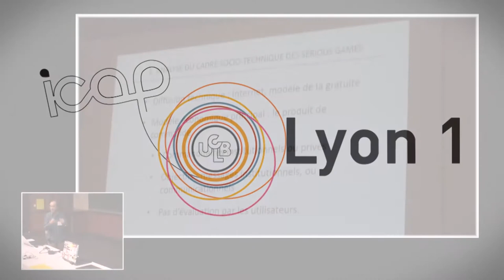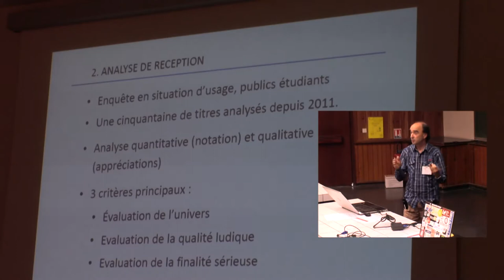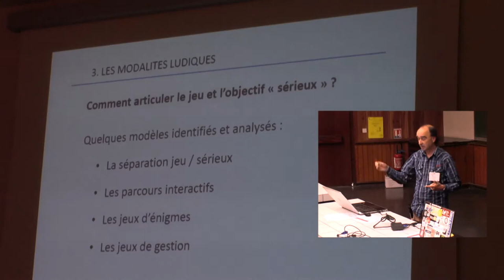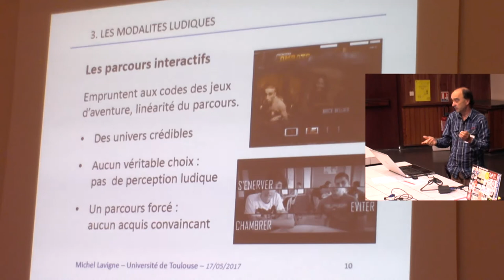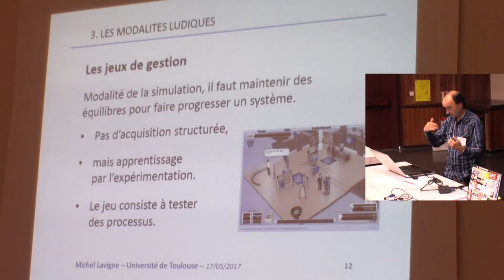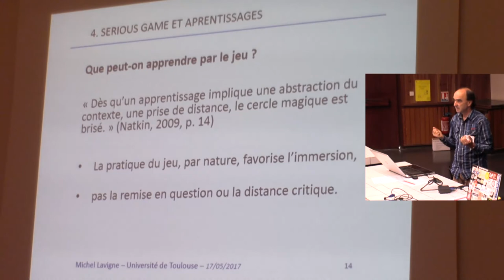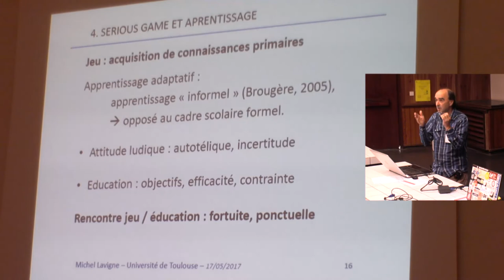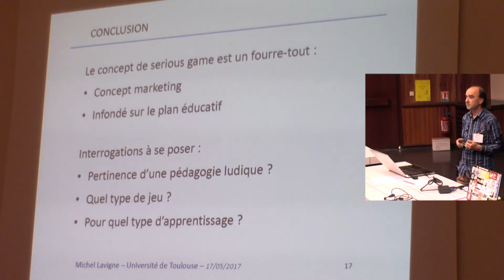Michel Lavigne Les faiblesses ludiques et pédagogiques des serious games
Chimie et Jeux, Sciences et Jeux : Apports dans l’enseignement - 17 Mai 2017
+ d'info

Programme de la journée

9h00 Accueil
9h15 Ouverture de la Journée Thématique
Fabien De Marchi, Directeur de la Faculté des Sciences et Technologies
Jérôme Randon, Président de la DEF
Marie-Blanche Mauhourat, IGEN groupe Physique Chimie

9h30 Pierre DEHORNOY (Université Grenoble Alpes)
Maths et jeux : une vieille complicité

10h15 Damien DJAOUTI (Université de Montpellier)
Enseigner avec les Serious Games : utiliser, détourner ou faire créer ?"

11h00-14h30 Tous Ateliers pédagogiques et buffet

14h30 Nathalie LE MAIRE (Université de Liège)
Gamification d’activités d’apprentissage : retour d’expérience dans un cours de chimie générale

15h15 Michel LAVIGNE (Université de Toulouse)
Les faiblesses ludiques et pédagogiques des serious games

16h00 Jean-jacques LEHOT (Université Claude Bernard Lyon 1)
L’apprentissage par simulation en santé est-il un jeu ?

16h30 Fin de la Journée thématique